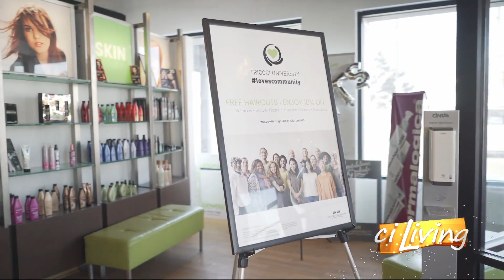CI Living Tricoci University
Erin Valle visits Tricoci University in Urbana